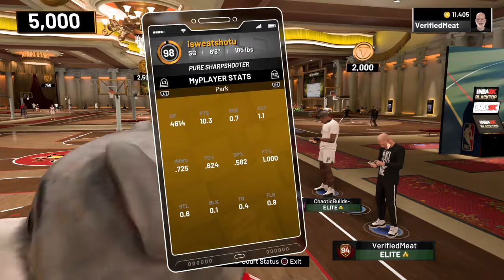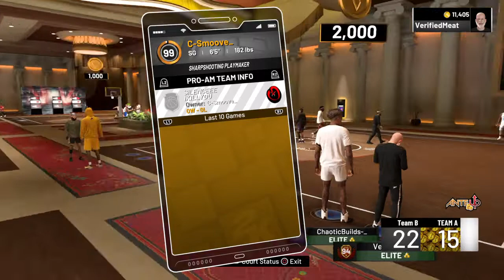NBA 2K19_20191108214430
NBA 2K19